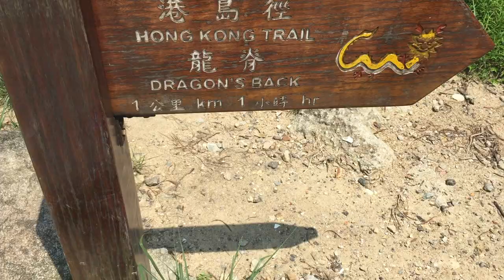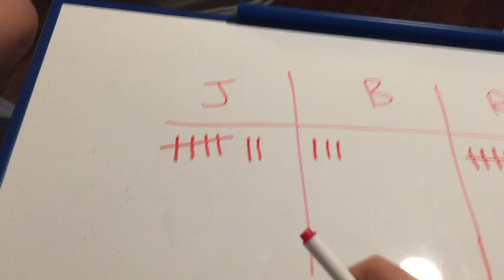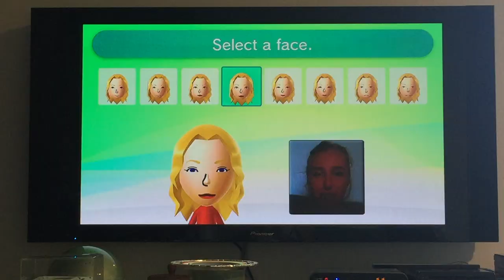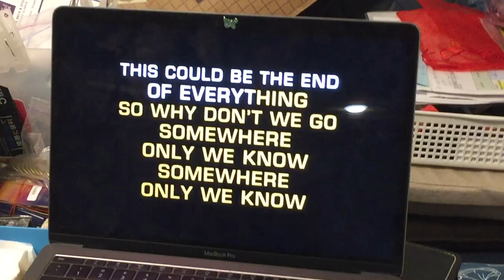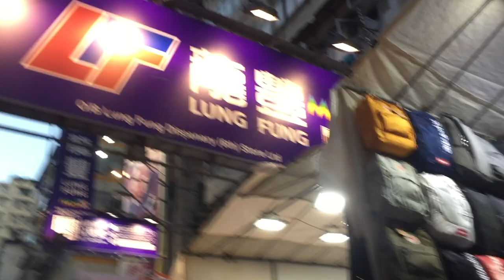Hong Kong 2019 | Part 2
Summer 2019

This is mainly for me to look back at when I'm old and wrinkly.